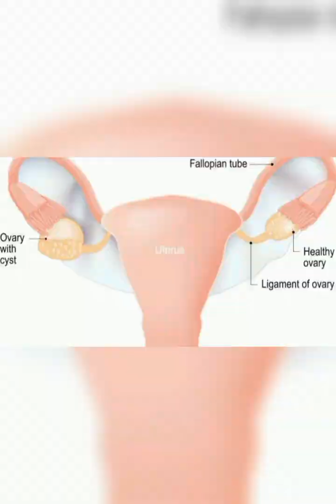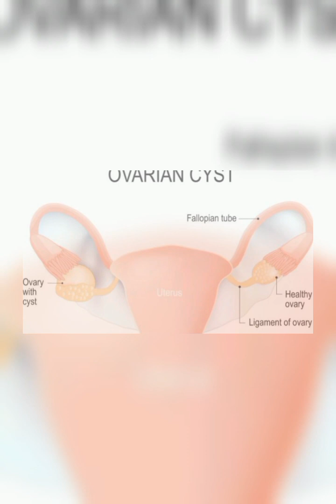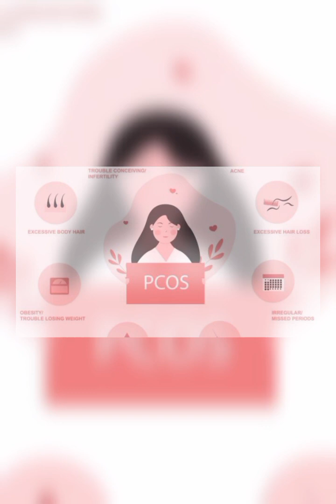"Understanding Polycystic Ovarian Syndrome (PCO)|Hindi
In this informative video from Mother& Child (Mother and Child Health), we delve into the complex topic of Polycystic Ovarian Syndrome (PCOS). PCOS is a common hormonal disorder affecting women of reproductive age, with significant implications for fertility and overall health. Join us as we explore the causes, symptoms, and available treatment options for PCOS, providing valuable insights and empowering knowledge to help women manage this condition effectively.